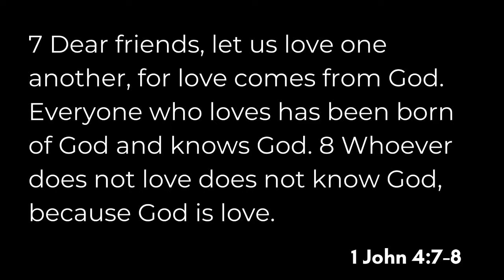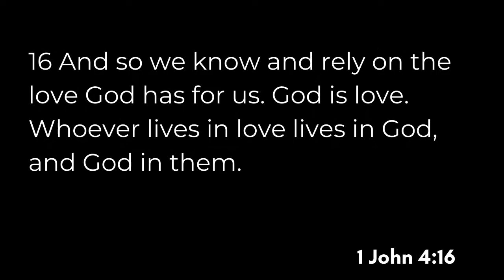9 21 2021 Gathering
The Gathering chapel service at Lipscomb University with Becki Baker.